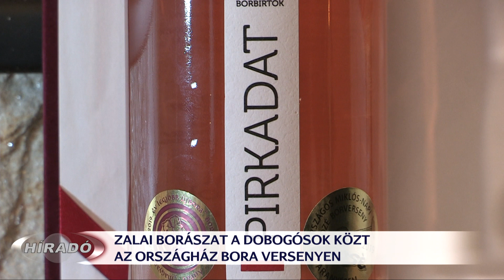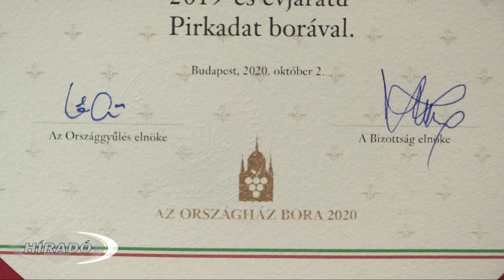Zalai bor is dobogós az Országház bora versenyen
Harmadik helyezést ért el rozé kategóriában a Kányaváry Borbirtok Pirkadat elnevezésű nedűje az Országház bora versenyen. A megmérettetést negyedik éve szervezték meg, a verseny célja, hogy a hazai borvidékek kiemelkedő borai közül kiválasszák azokat, amelyek egy éven át képviselik hazánkat. A nevezett tételeket rangos szakmai zsűri bírálta el, amelyet Kállay Miklós, a Szent István Egyetem professzor emeritusa, a Maygar Bor Akadémia tiszteletbeli elnöke vezetett.